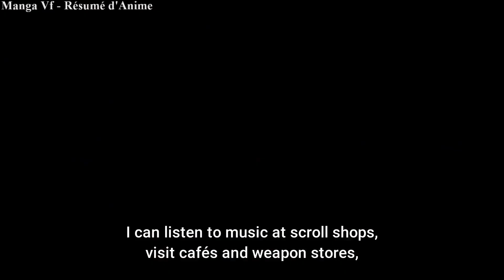manga vf | Elle Décide De Combattre Un Montre Afin Que Son Père Accepte De L'inscrire A L'académie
manga vf.  Blake Belladonna aide Adam Taurus à entrer par effraction dans un train de marchandises de la Schnee Dust Company pour le ravitaillement. Cependant, elle est devenue désillusionnée par les méthodes actuelles de Croc-Blanc pour essayer d’atteindre l’égalité pour le faunus; elle quitte rapidement le groupe, décidant de s’inscrire à la Beacon Academy pour un nouveau départ. Weiss Schnee décide de prouver ses prouesses au combat à son père Jaques, alors il lui permettra de s’inscrire à Beacon, au lieu de son Académie Atlas natale (principalement pour s’éloigner de lui et de l’ombre de sa sœur); en battant un Grimm possédant une armure. Bien qu’elle ait une cicatrice dans le processus, Weiss fait ses preuves. Après avoir appris que sa demi-sœur aînée Yang Xiao Long a été acceptée dans Beacon, Ruby Rose décide d’aller faire du shopping pour un cadeau pour elle. Cela l’amène à arrêter un vol dirigé par Roman Torchwick et à être arrêtée par Glynda Goodwitch pour vigilantisme illégal. Cependant, le professeur Ozpin voit un potentiel dans Ruby, lui accordant la permission d’assister à Beacon deux ans plus tôt.
Cette histoire vous est présentée sous forme de manga vf.